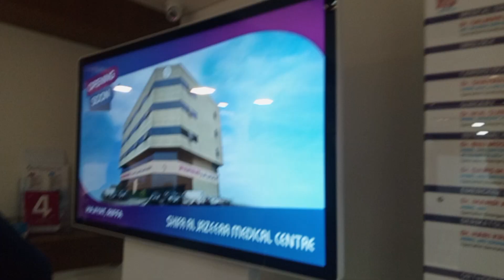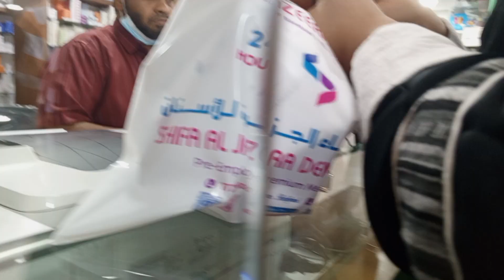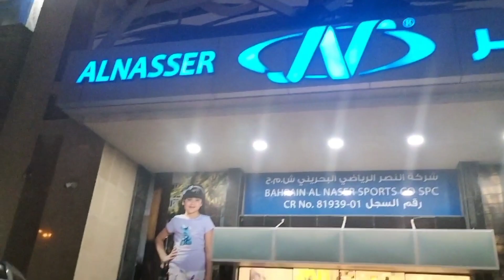Husband ki Holiday pe Javed ko Shopping karne legae aur Eman ko hui Allergy😨.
How is my new intro!!🎉